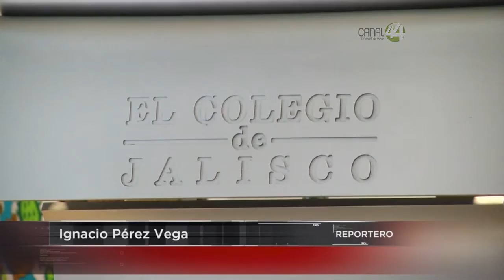AMG registra fuerte déficit de policías municipales, advierten especialistas